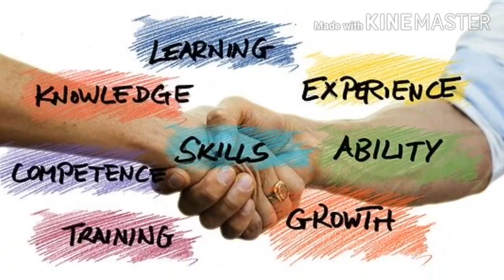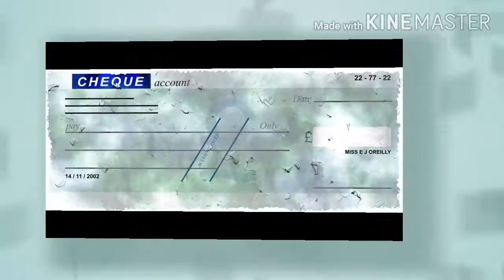रेलवे में असिस्टेंट लोको पायलट कैसे बनते है? What is indian Railway assistant loco poilet jobs Hindi